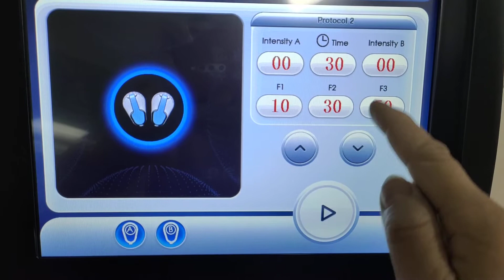EMSlim and 360 Degrees Cryolipolysis Two in One Machine